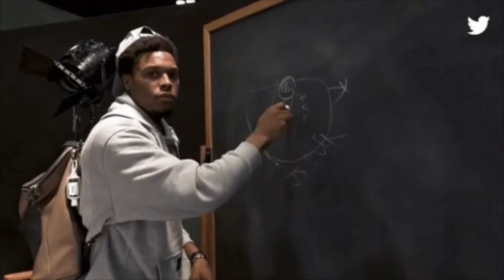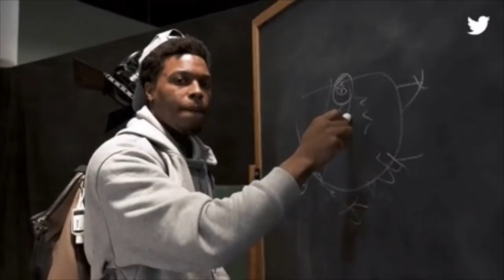Cavs STEAL Game Seven - LeBron DOMINANT in Series - Lebrons vs Pacers Series Reaction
Ben Rogers analyze the Cavs vs Pacers series!